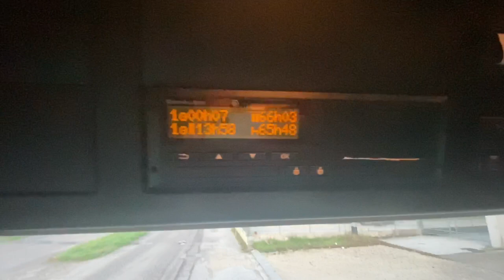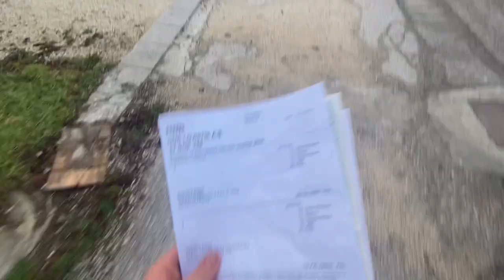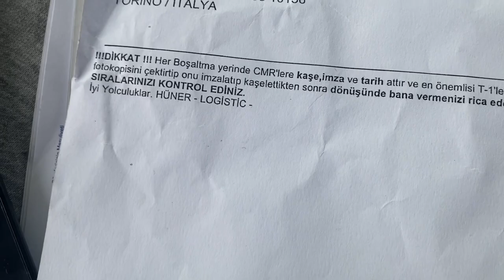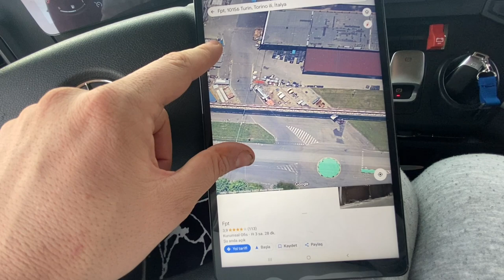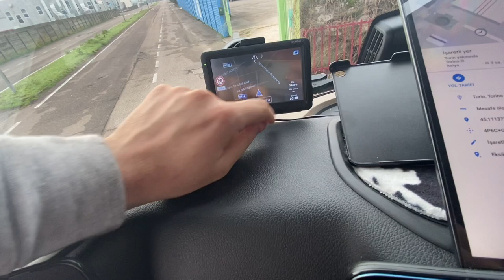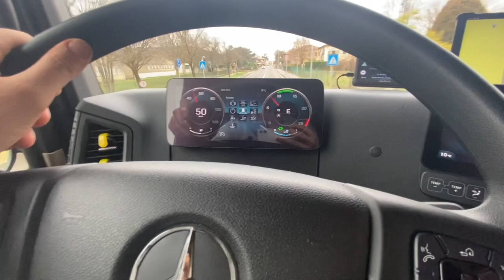TIR”CININ İLK İTALYA SEFERİ YURTDIŞI ÇALISMANIN PÜF NOKTALARI EFE UYSAL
Efeuysal